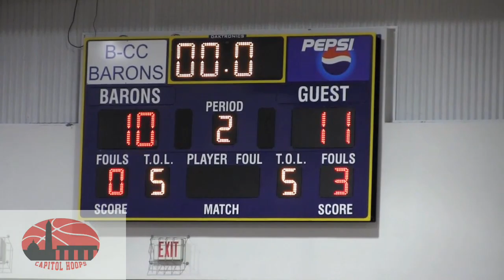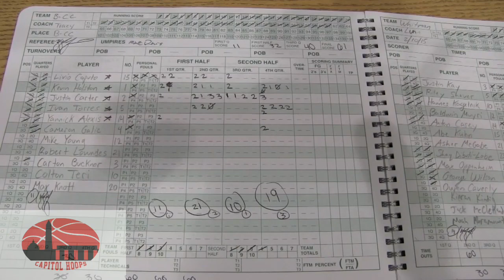B-CC sweeps Whitman in front of Rowdy Crowd in Bethesda 2/10/2015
Shaq Diboti-Lobe scored 17 4th quarter points but it wasn't enough for Whitman.B-CC got a terrific performance from senior Justin Carter who finished with 20 in leading the Barons to victory.